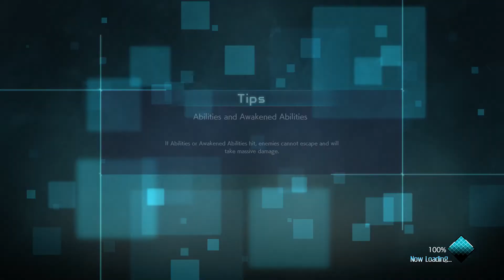Jump Force Gameplay Part 27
Create your own avatar to fight alongside the most powerful Manga heroes in an original Story Mode, or head to the Online Lobby to challenge other players and discover lots of modes and activities.

The most famous Manga heroes are thrown into a whole new battleground: our world. Uniting to fight the most dangerous threat, the Jump Force will bear the fate of the entire humankind.

Create your own avatar and jump into an original Story Mode to fight alongside the most powerful Manga heroes from DRAGON BALL Z, ONE PIECE, NARUTO, BLEACH, HUNTER X HUNTER, YU-GI-OH!, YU YU HAKUSHO, SAINT SEIYA and many others.

Or head to the Online Lobby to challenge other players and discover lots of modes and activities.